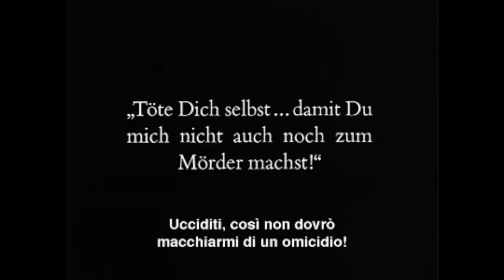Timeless Sonic Factory [TSF] - Femme Fatale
FEMME FATALE by TIMELESS SONIC FACTORY
from the album CARNIVAL OF SEDUCTION by TIMELESS SONIC FACTORY

On this track ErMan plays a Subscope Voicematic 3 Theremin.
Dedicated to Louise Brooks

Cuts taken from the silent movie Pandora's Box (1929) by Georg Wilhelm Pabst.